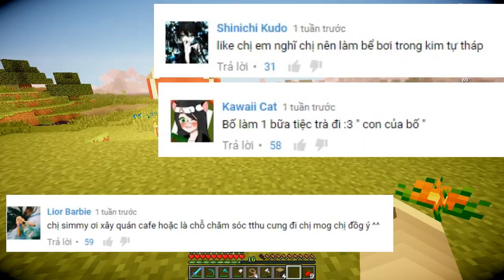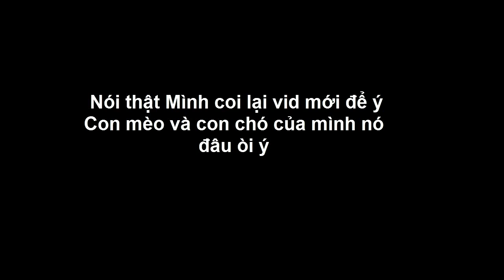[ AnimalsCraft ]#20-Bể bơi cho thú cưng nà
Nói chung là tiết cho mấy bạn có số Like cao nhưng k vược qua bạn đó :3 (Mạng VN Như củ tỏi ý đăng vid mất 5h ...nên vid đăng lâu mong thông cảm   *nhớ cmt yêu cầu nha *

♥-Cảm ơn đã xem video này-♥

Đăng kí Channel của mình:

LIKE và  SHARE video này cho những ng khác nhá !Cảm ơn ♥♥

Các mod mình chơi trong AnimalsCraft:
Mini map,still hungry, Mr Crayfish Furniture Mod,, Mo Creatures, Animal Bikes
1.7.10
(Ko để link...Nhát lắm